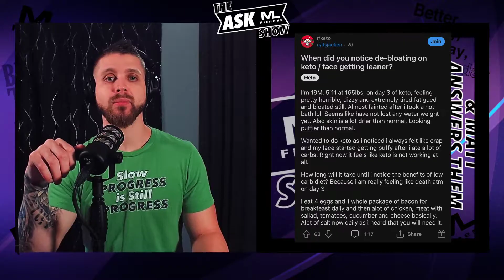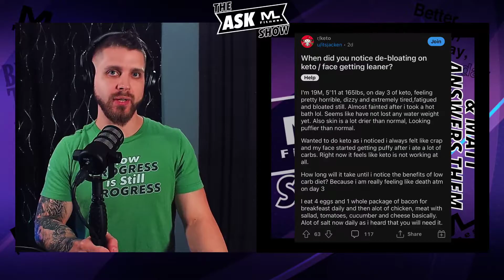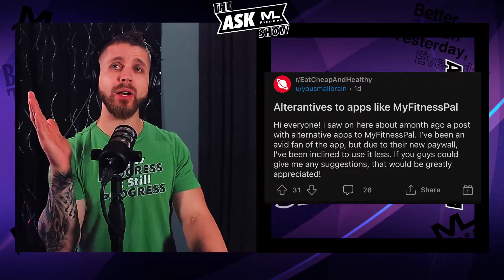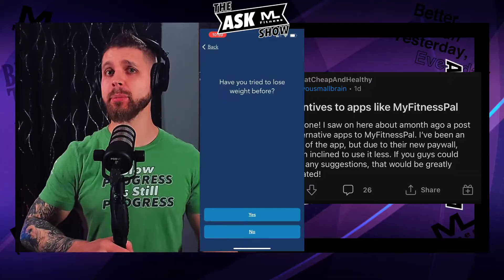How To Get A Leaner Face And Eat Enough Protein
►Fitness plans based in behavior change & science? This link makes that happen for you:

0:00 Intro
1:05 When did you notice de-bloating on keto / face getting leaner?
I'm 19M, 5'11 at 165lbs, on day 3 of keto, feeling pretty horrible, dizzy and extremely tired, fatigued
and bloated still. Almost fainted after i took a hot bath lol. Seems like have not lost any water weight yet. Also skin is a lot drier than normal, Looking puffier than normal. Wanted to do keto as i noticed i always felt like crap and my face started getting puffy after i ate a lot of carbs. Right now it feels like keto is not working at all. How long will it take until i notice the benefits of low carb diet? Because i am really feeling like death atm on day 3 l eat 4 eggs and 1 whole package of bacon for breakfeast daily and then alot of chicken, meat with sallad, tomatoes, cucumber and cheese basically. Alot of salt now daily as i heard that you will need it.

5:09 Alterantives to apps like MyFitnessPal
Hi everyone! I saw on here about amonth ago a post with alternative apps to MyFitnessPal. I've been an avid fan of the app, but due to their new paywall, I've been inclined to use it less. If you guys could give me any suggestions, that would be greatly appreciated!

6:53 Muscle gain and protein
I'm trying to gain muscle, I'm 26 110lb female and I'm having a hard time gaining weight like I always have. Trying to get my protein intake to 100g has been a challenge, any tips? Any other tips are greatly appreciated. I'm not a complete beginner to working out but strength training/body building I'm still working at.

►Fitness/Nutrition/Gear I Suggest

Start autosaving and investing with Acorns
(App I've used since 2016). Get $5 when you use my invite link: 7AS4V4

IG, FB, Twitter, Snap, Gmail: Matt Lane Fitness

Energy balance & obesity: what are main drivers?

Low Carb vs Low Fat Diets are = effective in dropping fat while in a……calorie deficit:

Zero calorie sweeteners can cause more weight loss than water when energy balance is involved:

Intermittent fasting & standard calorie deficit yielded the same effect for weight-loss & metabolic improvements:

Intermittent fasting vs standard cal deficit yielded no difference in long term fat mass, inflammation, or appetite: